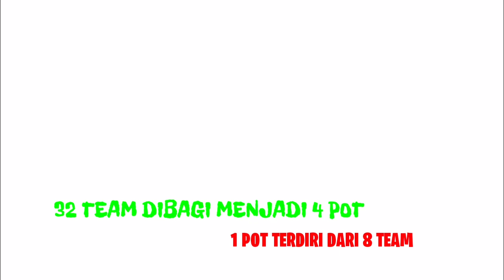HASIL DRAWING/PENGUNDIAN LIGA CHAMPIONS 2019/2020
Hasil drawing / pengundian fase grup liga champion tahun 2019/2020